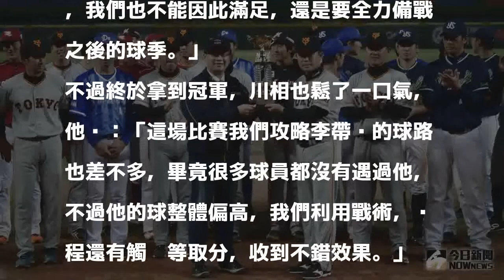冬季聯盟／日職第三度奪冠 川相昌弘：一開始就要冠軍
冬季聯盟今（17）日在台中洲際棒球下劃下句點，日職東軍以4:1擊敗韓職聯隊奪冠，也是日職球隊第三次在咚盟奪冠，總教練川相昌弘首度帶隊就拿下冠軍。

發表評論評論如下。